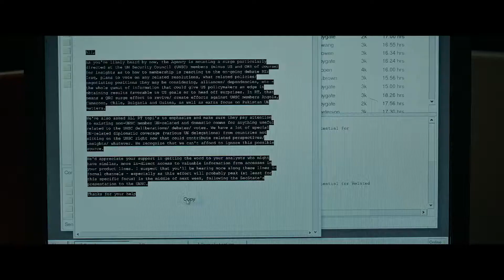Опасные секреты (Official Secrets) — Русский трейлер (2019) | Фильм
Описание Опасные секреты:
Действие фильма, основанного на реальной истории, разворачивается в январе 2003-го. В центре повествования находится Кэтрин Ган, работающая агентом в Центре правительственной связи - одной из британских спецслужб. Однажды она получает секретное электронное письмо, разоблачающее шпионскую операцию Агентства национальной безопасности, направленную на завоевание голосов за неизбежное вторжение Соединенных Штатов в Ирак. С большим личным и профессиональным риском Кэтрин раскрывает записку журналисту Мартину Брайту, который публикует обескураживающую и сенсационную новость в лондонской газете. Пока дело становится международным, Кэтрин арестовывают и обвиняют в нарушении закона о служебной тайне.